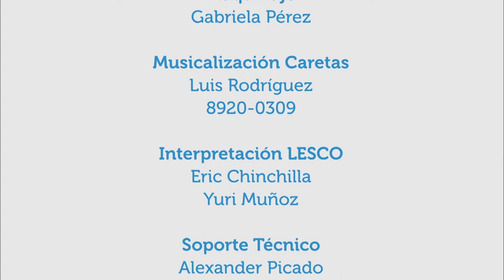Espacios públicos para el bienestar de todos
17jul2017.  ¿Cómo utilizar los espacios públicos? ¿Cómo ayuda a las comunidades? El arquitecto Mario Villalta comenta en Vivir Mejor acerca del derecho y los beneficios que tienen las personas al utilizar los espacios públicos y del proyecto universitario Activación de espacios públicos autogestionados.